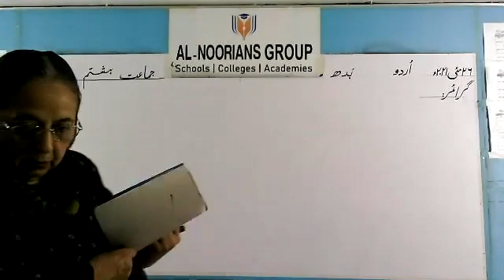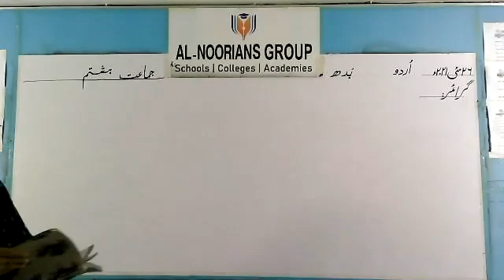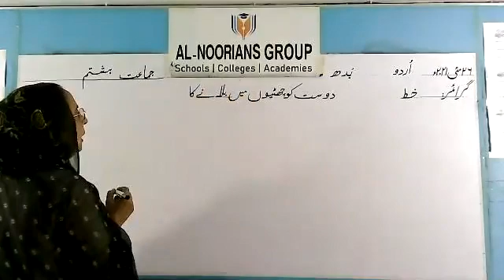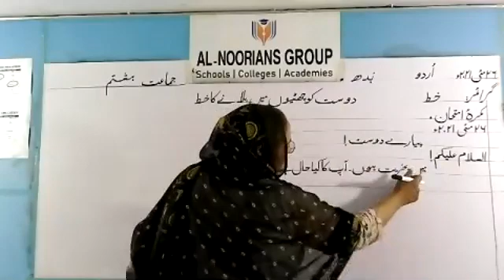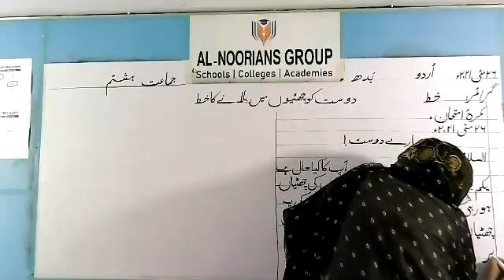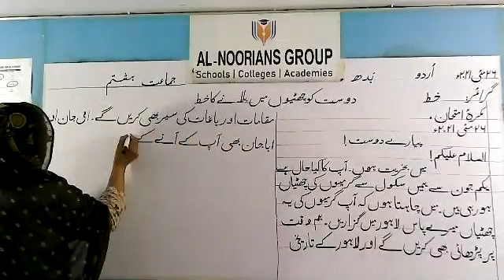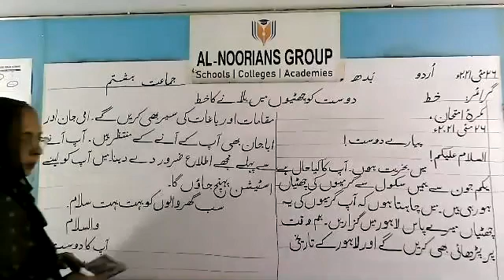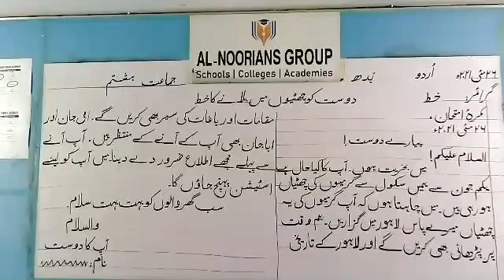26 may 8th urdu